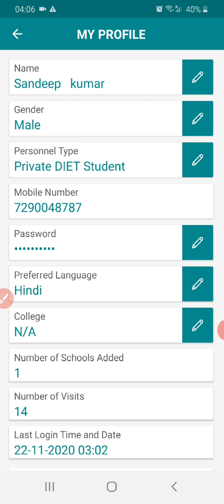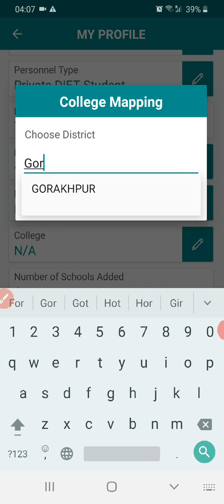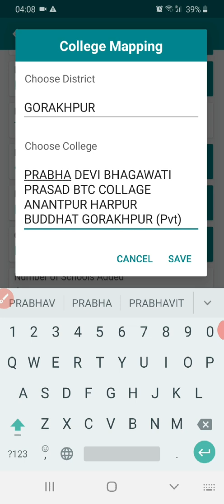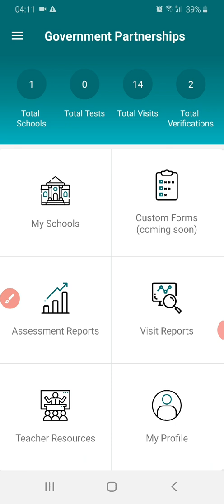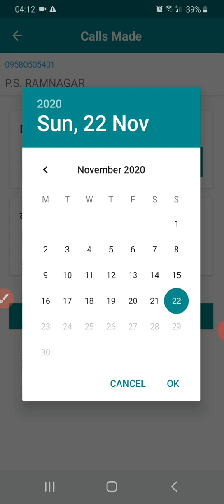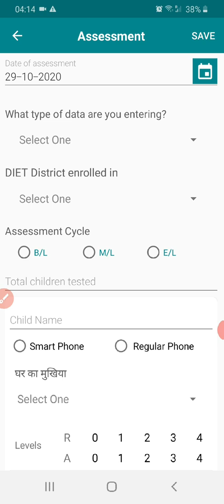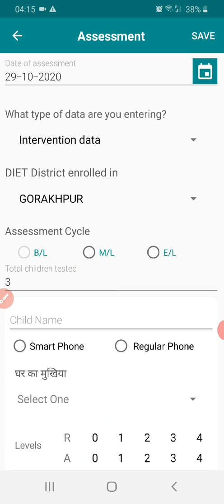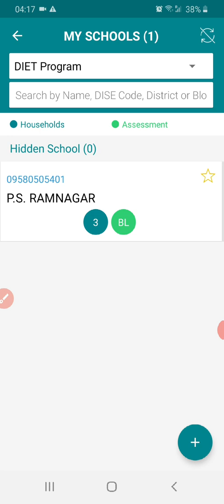Gp app की सभी समस्या का समाधान/gp app अपडेट (18 Novmber) के बाद होने वाले समस्या के सभी Solution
Gp app की सभी समस्या का समाधान
gp app अपडेट के बाद होने वाले समस्या देखे/Gp app pratham partnership

जिससे deled /TET/SUPER TET/CTET की सभी जानकारी आप तक जल्द पहुच सके ...
धन्यबाद .

मेरे instagram पर जुड़ने के लिए निचे दिए गए लिंक पर click करे -

टेलीग्राम channel से जुड़ने के लिए निचे दिए गए लिंक पर click करें

gp app की पूरी जानकारी के लिए यहाँ से  देखे (सभी प्रकार के vedio )

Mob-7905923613